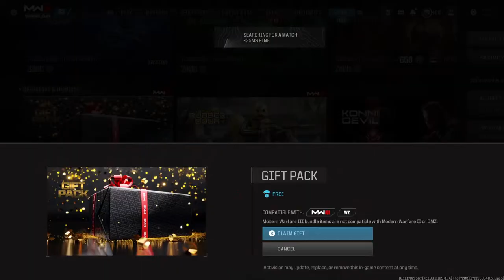No skill gameplay Call of duty MW3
Getting carried by Infernox